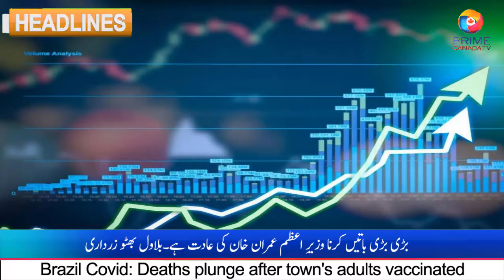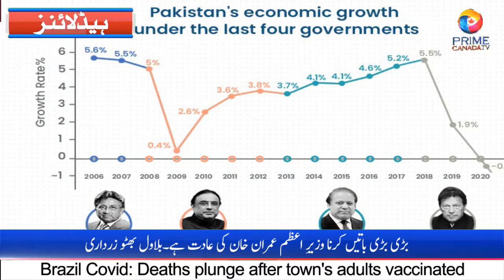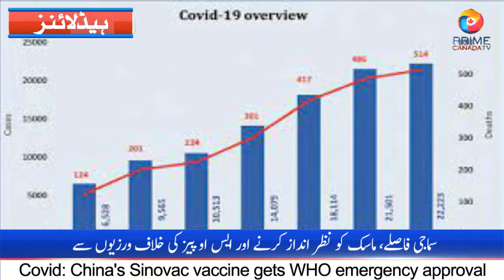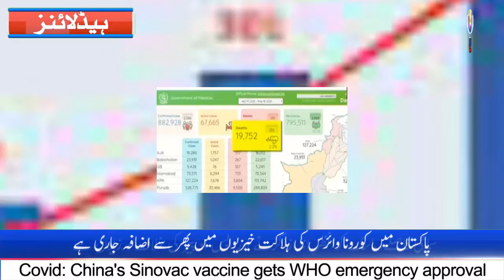Prime Canada News Headlines, headlines ,breaking news ,news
پاکستان پیپلز پارٹی کے چیئرمین بلاول بھٹو زرداری کا کہنا ہے کہ بڑی بڑی باتیں کرنا وزیرِ اعظم عمران خان کی عادت ہے۔
مسلم لیگ نون کے رہنما اور سابق وزیرِاعظم شاہد خاقان عباسی کا کہنا ہے کہ مسلم لیگ نون کے بیانیئے سے متعلق پارٹی میں کوئی اختلاف نہیں۔
صوبہ بلوچستان کے گرم علاقوں کے اسکولوں میں آج سے موسم گرما کی طویل تعطیلات کا آغاز ہو گیا ہے۔
سماجی فاصلے، ماسک کو نظر انداز کرنے اور ایس او پیز کی خلاف ورزیوں سے پاکستان میں کورونا وائرس کی ہلاکت خیزیوں میں پھر سے اضافہ جاری ہے۔
کراچی کے مختلف علاقوں میں غیراعلانیہ لوڈشیڈنگ کا سلسلہ جاری
کوئٹہ اور تربت میں ایف سی اہلکاروں پر دو دہشت گرد حملے
جنوبی پنجاب کے ضلع راجن پور میں کچے کے علاقے میں 2 مغوی پولیس اہلکاروں کی بازیابی کے لیے آپریشن آج چھٹے روز بھی جاری ہے۔
وزارت خزانہ نے آئندہ 15 روز کے لیے پٹرولیم مصنوعات کی موجودہ قیمتوں کو برقرار رکھنے کا فیصلہ کیا ہے۔
سندھ ہائی کورٹ نے صوبائی وزیر سہیل انور سیال و دیگر کی درخواستِ ضمانت کی سماعت کرتے ہوئے ان کی ضمانت میں توسیع کر دی
سرفراز سمیت 6 افراد براستہ بحرین ابوظہبی روانہ
پاکستان پیپلز پارٹی کے چیئرمین بلاول بھٹو زرداری کا کہنا ہے کہ بڑی بڑی باتیں کرنا وزیرِ اعظم عمران خان کی عادت ہے۔جاری کیئے گئے ایک بیان میں پاکستان پیپلز پارٹی کے چیئرمین بلاول بھٹو زرداری نے کہا ہے کہ پہلے نام نہاد کرپشن کے اعداد و شمار میں مبالغہ آرائی کی گئی، اب جعلی معاشی ترقی کے گن گائے جا رہے ہیں۔انہوں نے کہا کہ پاکستان میں 21 فیصد سے زائد شرحِ غربت معاشی ترقی کے دعوؤں کو غلط ثابت کر رہی ہے۔بلاول بھٹو زرداری نے کہا کہ معاشی بدحالی کو ایڈٹ کر کے معاشی ترقی بنا دینے سے پاکستان کے عوام کی قسمت نہیں بدلے گی۔ان کا مزید کہنا ہے کہ عمران خان کی فوٹو شاپ معاشی ترقی کو پاکستان کے عوام مسترد کر چکے ہیں۔چیئرمین پی پی پی کا یہ بھی کہنا ہے کہ معاشی شرحِ نمو بڑھی ہے تو خیبر پختون خوا کے اعلیٰ تعلیمی اداروں کے بجٹ میں کٹوتی کیوں کی گئی؟
مسلم لیگ نون کے رہنما اور سابق وزیرِاعظم شاہد خاقان عباسی کا کہنا ہے کہ مسلم لیگ نون کے بیانیئے سے متعلق پارٹی میں کوئی اختلاف نہیں۔احتساب عدالت کے باہر میڈیا سے گفتگو کرتے ہوئے مسلم لیگ نون کے رہنما اور سابق وزیرِاعظم شاہد خاقان عباسی نے یہ بات کہی۔سابق وزیرِاعظم شاہد خاقان عباسی نے کہا کہ مسلم لیگ نون کے بیانیئے پر اختلاف سے متعلق کسی کو شبہ ہے تو سوال کر لے۔اس موقع پر ایک صحافی نے یہ بات کہہ کر سابق وزیرِ اعظم سے ان کی رائے دریافت کی کہ شہباز شریف کہتے ہیں کہ مریم نواز شریف وقت کے ساتھ گروم ہو جائیں گی، پھر ان کے پاس بھی میدان ہے اور حمزہ شہباز شریف کے پاس بھی۔شاہد خاقان عباسی نے جواب دیا کہ شہباز شریف مسلم لیگ نون کے صدر ہیں، فیصلے ان کے ہیں، جبکہ حتمی فیصلہ نواز شریف کا ہو گا۔
صوبہ بلوچستان کے گرم علاقوں کے اسکولوں میں آج سے موسم گرما کی طویل تعطیلات کا آغاز ہو گیا ہے۔ڈائریکٹر اسکولز کے مطابق بلوچستان کے گرم علاقوں میں اسکولز موسم گرما کی تعطیلات کے سلسلے میں آج سے بند کر دیئے گئے ہیں، بلوچستان کے گرم علاقوں میں اسکولوں میں گرمیوں کی چھٹیاں 31 جولائی تک جاری رہیں گی۔
ڈائریکٹر اسکولز کے مطابق کوروناوائرس سے ہونے والا تعلیمی نقصان پورا کرنے کے لیے موسم گرما کی تعطیلات میں 15دن کی کمی کی گئی ہے۔ڈائریکٹر اسکولز کا کہنا ہے کہ بلوچستان کے سرد علاقوں میں موسم گرما کی مختصر تعطیلات منسوخ کر دی گئی ہیں۔واضح رہے کہ بلوچستان کے تقریباً 17 اضلاع سمر زون اور 16 اضلاع ونٹر زون میں آتے ہیں۔
کراچی کے مختلف علاقوں میں غیراعلانیہ لوڈشیڈنگ کا سلسلہ جاری ہے۔ملیر ماڈل کالونی، انڈس ٹاؤن، مہران ٹاؤن، کوثر ٹاؤن، اورنگی ٹاؤن، چشتی نگر، ناگن چورنگی، یوپی سوسائٹی اور اسکیم 33 سمیت متعدد علاقوں کی بجلی غائب ہے۔سخت گرمی اور غیراعلانیہ لوڈشیڈنگ کے باعث شہری پریشانی سے دوچار ہیں۔واضح رہے کہ کراچی میں طویل اور غیراعلانیہ لوڈشیڈنگ پر گزشتہ روز گورنر سندھ عمران اسماعیل نے چیف ایگزیکٹو آفیسر (سی ای او) کے۔الیکٹرک مونس علوی کو طلب کیا تھا۔ترجمان گورنر سندھ کے مطابق اس موقع پر گورنر سندھ نے ہدایت کی کہ کراچی میں جاری لوڈشیڈنگ کے معاملات کو ذاتی طور پر دیکھیں اور شہریوں کی شکایات کا فوری ازالہ کیا جائے۔
کوئٹہ اور تربت میں ایف سی اہلکاروں پر دو دہشت گرد حملے کیے گئے۔ آئی ایس پی آر کے مطابق دہشتگردوں نے کوئٹہ میں پیر اسماعیل زیارت کے قریب ایف سی پوسٹ کو نشانہ بنایا۔آئی ایس پی آر کا کہنا ہے کہ فائرنگ کے تبادلے میں 4 ایف سی اہلکار شہید اور 6 زخمی ہوئے جبکہ 4 سے 5 دہشتگرد ہلاک اور سات سے آٹھ زخمی ہوگئے۔
آئی ایس پی آر کے مطابق تربت میں دہشتگردوں نے ایف سی کی گاڑی کو آئی ای ڈی سے نشانہ بنایا، حملے میں 2 ایف سی اہلکار زخمی ہوگئے۔آئی ایس پی آر کا کہنا ہے کہ ریاست مخالف طاقتوں کے ایما پر ایسی بزدلانہ کارروائیوں سے بلوچستان میں امن و خوشحالی کے عمل کو سبوتاژ نہیں کیا جاسکتا، سیکورٹی فورسز ہر قیمت پر ان کے مذموم مقاصد ناکام بنانے کے لیے پرعزم ہیں۔
جنوبی پنجاب کے ضلع راجن پور میں کچے کے علاقے میں 2 مغوی پولیس اہلکاروں کی بازیابی کے لیے آپریشن آج چھٹے روز بھی جاری ہے۔راجن پور پولیس کے مطابق مغوی پولیس اہلکاروں کی بازیابی کے لیے جاری آپریشن میں 1 ہزار سے زائد پولیس اہلکار اور اسپیشل پروٹیکشن یونٹ کے جوان شریک ہیں۔تاحال مغوی پولیس اہلکاروں کی بازیابی عمل میں نہیں آ سکی ہے۔واضح رہے کہ راجن پور میں کچہ سونمیانی کے علاقے سے ڈاکوؤں نے ڈیوٹی پر تعینات 2 پولیس اہلکاروں عرفان منظور اور ارشد کو پولیس چوکی سے اغواء کر لیا تھا۔